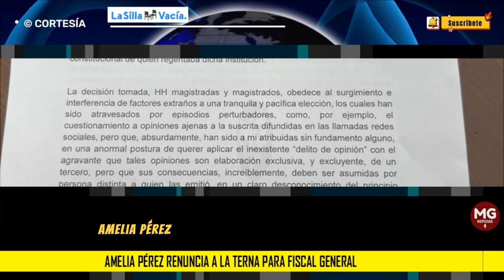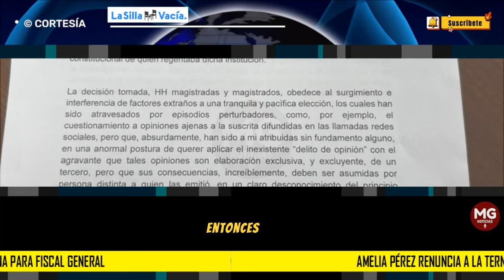ÚLTIMA HORA 🟡 AMELIA PÉREZ RENUNCIA A LA TERNA PARA FISCAL GENERAL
La abogada llegó esta mañana a la Corte Suprema a entregar su carta de renuncia a la terna para el cargo. En la carta, Pérez dice que la razón de su renuncia es la situación de su esposo, el abogado Gregorio Oviedo.